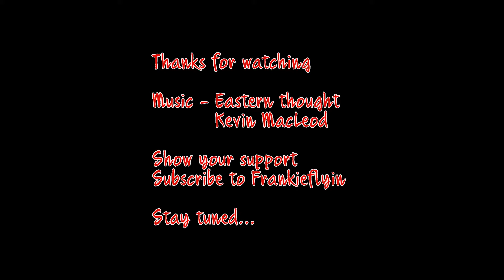Phoenix Pro & Bol's kite flying along Bay Run, Iron Cove - Sydney with Frankie